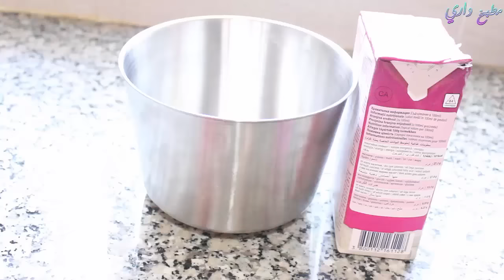حلوة رأس السنة 2017 | مطبخ داري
قناة مطبخ داري تتمنى لكم سنة سعيدة و تقدم لكم حلوة لاكريم
المقادير
جينواز :
كاس و نصف  سكر +2 كؤوس دقيق+ (كأس العنبة)+1 فانيلا + 1 خميرة الحلوييات +ملعقتان من الكاكاو المر
الكريمة: هولالا
للتزيين:لوز مبشور
الشوكولا + شكولا
طريقة سهلة و سريعة لتحضير كيكة عيد الميلاد و أفكار بسيطة للتزيين مع مطبخ داري ♥♥ Gâteau d'anniversaire très simple

أسهل طريقة لغسل الزنجلان "السمسم" و نصاءح للميتدءات مع مطبخ داري  Laver le
sésame
طريقة تحضير كراتان بصدر الدجاج المفروم  و الجبن مع مطبخ داريgratin brocoli& blanc de poulet
  الوجبة التي أعتمدها لإنقاص الوزن صحية 100% و سهلة التحضير و بدون ريجيم قاسي  Une repas sain 100%
طريقة سهلة و سريعة لتحضير سلطة الفلفل و الطماطم أو التكتوكة المغربية مع مطبخ داريsalade de poivrons et tomates marocaine

شكرا على المتلبعة